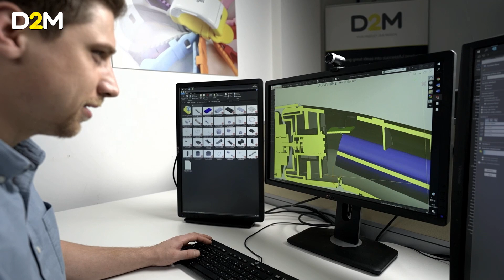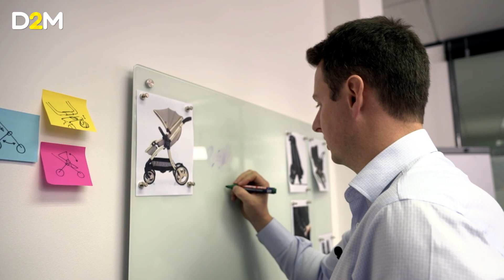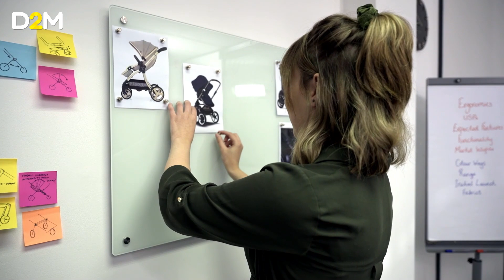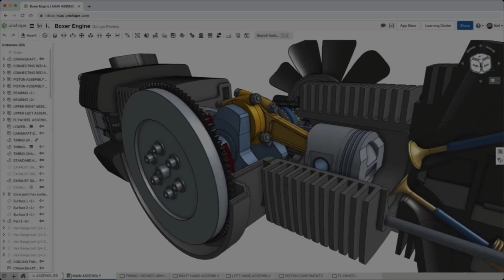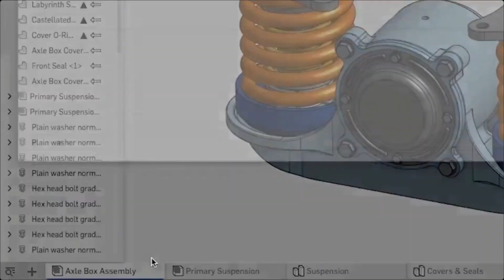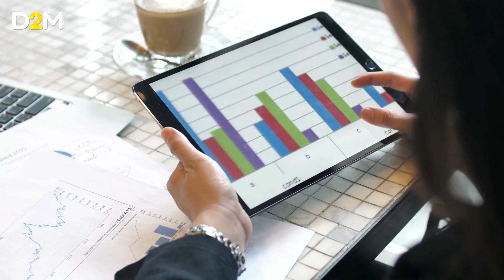AI Product Design! THIS is a Game-Changer!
A.I. is a great tool for designing new products. But will it ever replace the value a product designer adds to the development process? Will AI replace designers eventually? Do you need to employ a design company anymore or can you just use Chart GPT and Midjourney? This video reveals the true value a designer adds when developing great products. Watch now.

Have you got a great new product idea but no clue as to how to turn it into a marketable product? This video is for you! Find out how to create a new product from just an idea. The video covers validation, prototyping, manufacture, sales and launch!

Link to the pdf guide to developing the right routes to market for your concept

Just getting started on developing a new idea? This starter pack contains vital resources to jumpstart your idea development journey!